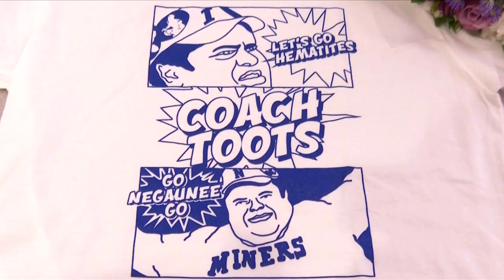Sports Zone Season 5 Episode 6